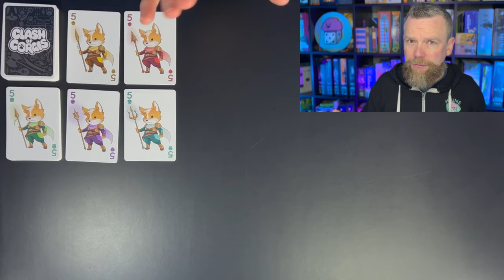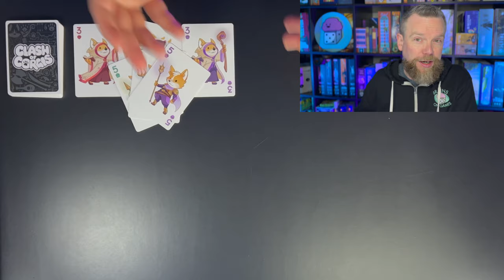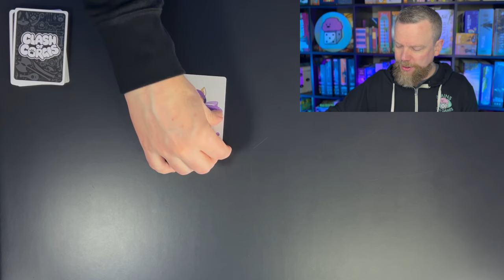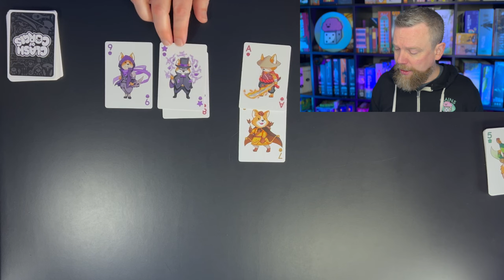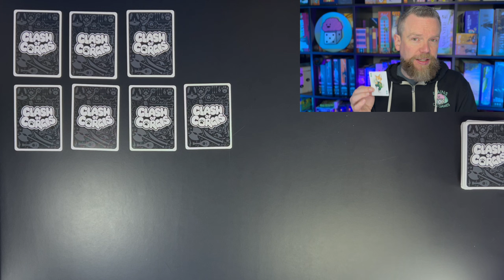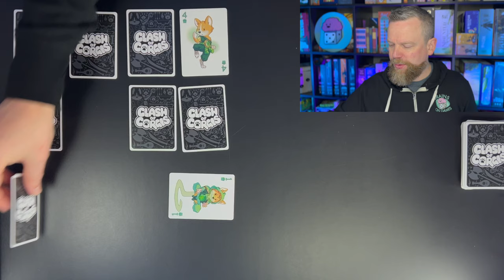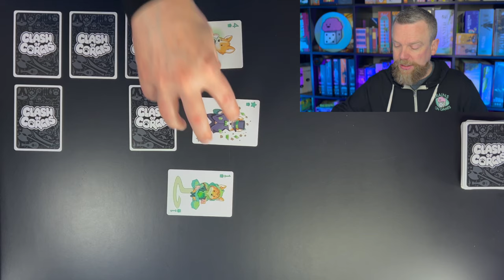Clash of Corgis is a small box of 3 games!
Clash of Corgis is a small box of cards with rules for 3 different games: a climber/shedder, a card battler with take-that powers and push-your-luck, and a card hunt that requires a sharp memory!

00:00 Intro
00:33 Play Count & Complexity
01:30 Clash of Corgis
05:40 Treasure Island
08:54 Capture the Illusionist
14:12 Skills
17:29 Final Thoughts
22:10 Contact & Socials